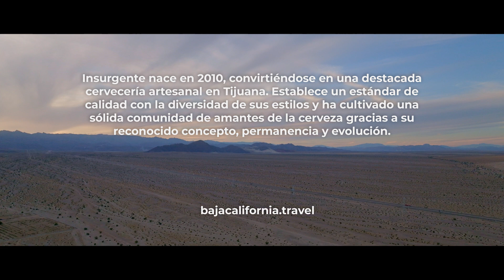INSURGENTE - Ivan Morales y Damian Morales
Insurgente nace en 2010, convirtiéndose en una destacada cervecería artesanal en Tijuana.

Establece un estándar de calidad con la diversidad de sus estilos y ha cultivado una sólida comunidad de amantes de la cerveza gracias a su reconocido concepto, permanencia y evolución. ¡Descubre ElOasisDeLaCervezaArtesanal! 🏜️